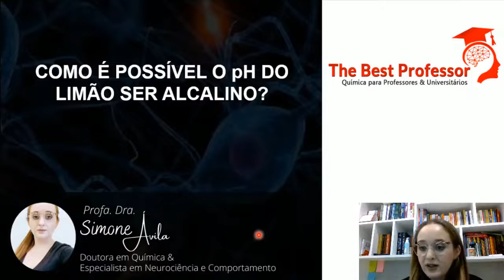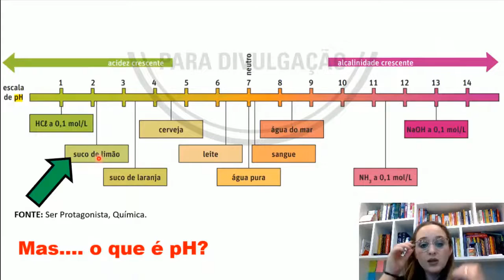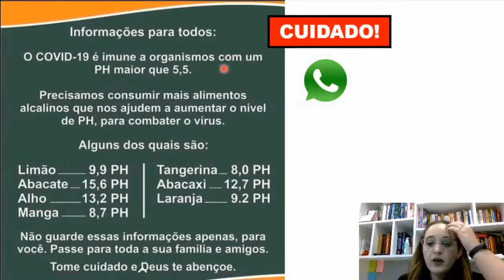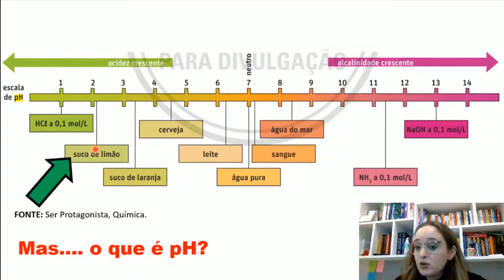Limão é ácido ou alcalino?